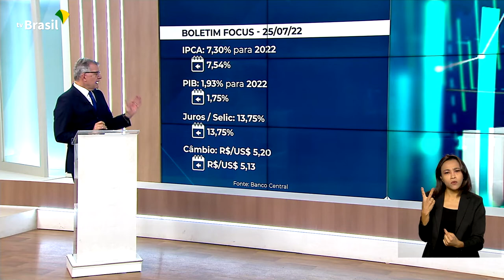Economia | Boletim Focus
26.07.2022 - O mercado financeiro projetou um maior crescimento da economia e uma inflação menor em 2022. As previsões foram divulgadas no Boletim Focus, do Banco Central. Quem comenta é o cientista político Ricardo Caldas.